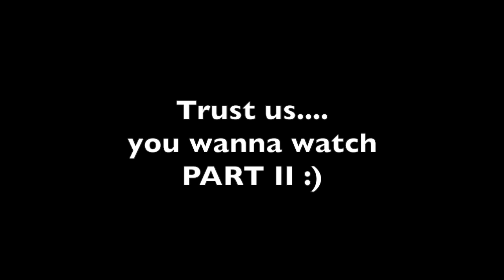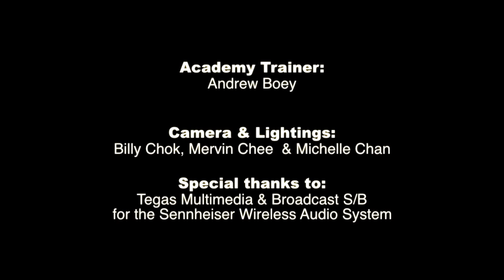The Durian Shoot Part 1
Learn to shoot product photography from Andrew Boey and his hilarious crew, and at the same time, learn a thing or two about DURIANS! :D